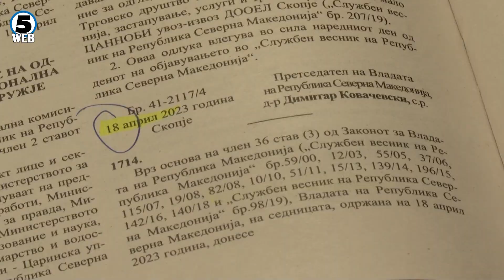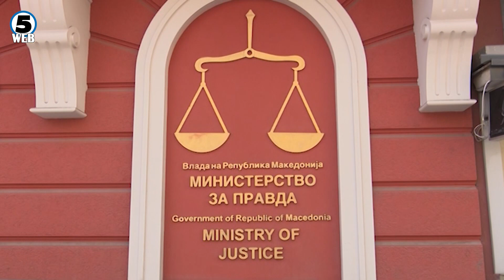Уставниот суд донесе одлука да го поништи Упатството за водење матични книги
Уставниот суд одлучува за предметот во кој е поведена постапка за Упатството кое во јавноста е познато како Упатство за водење матични книги.